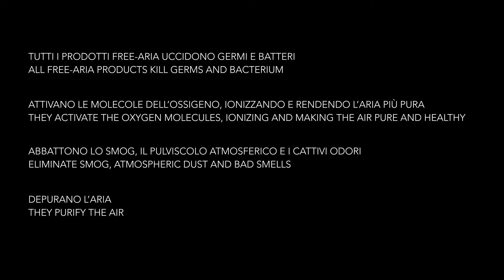Momenti casa - video prodotto Free Aria